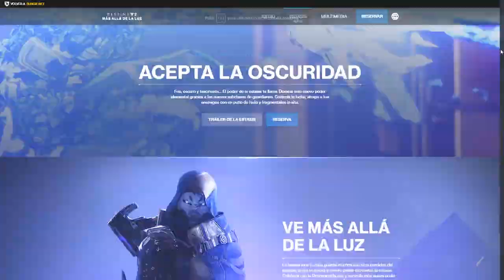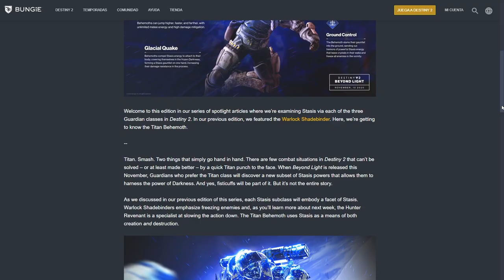DESTINY 2 - NUEVO TRAILER GIGANTES! TITAN ESTASIS! TERREMOTO GLACIAL & SUBCLASE EXPLICADA!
- Priblee Loyola
- Ghost Lucky
- Oscar Romero
- Richy